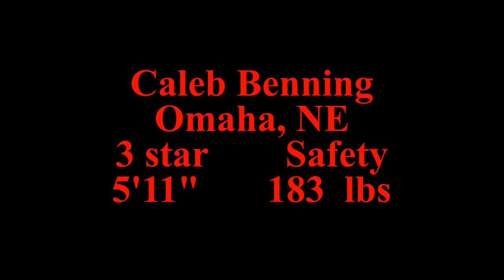Caleb Benning 2022 highlights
2024 3 star safety committed to the Nebraska Cornhuskers.